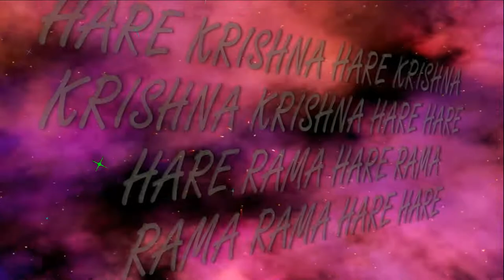13.03.2022 Maha kirtan ISKCON Dnipro Ukraine